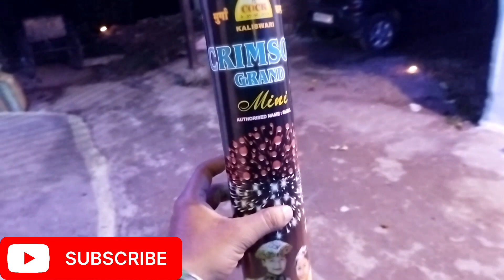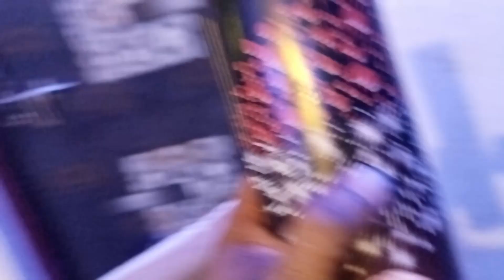दिवाली पर पटाखों की टेस्टिंग || Diwali 🪔 special part 2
hit likes.❤️